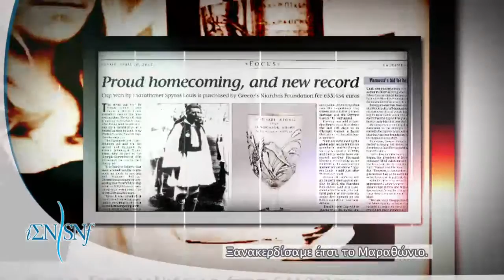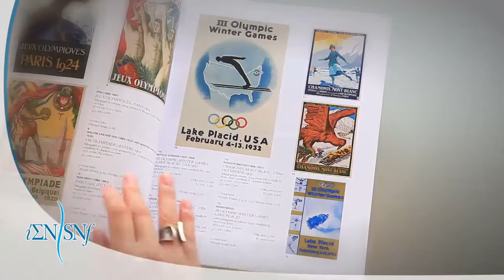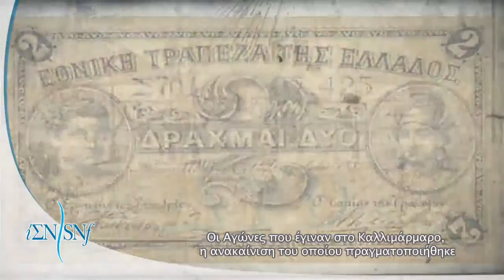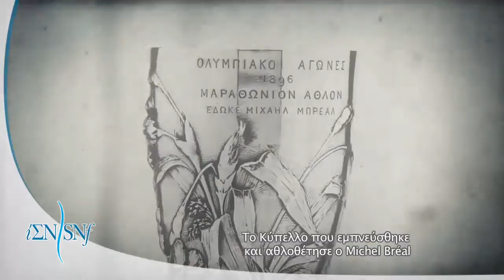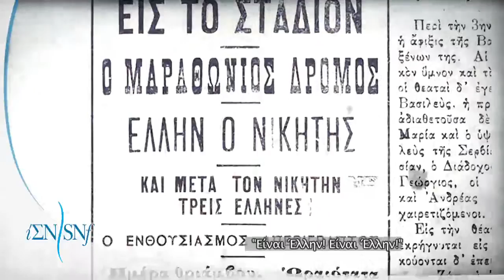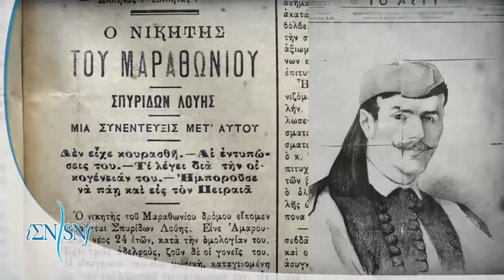Spyros Louis's Cup -- a short film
Short film on the history of the 1896 Olympic Games that took place in Athens; Spyros Louis's victory in the Marathon Race, and Michel Breal's Silver Cup awarded to the winner.